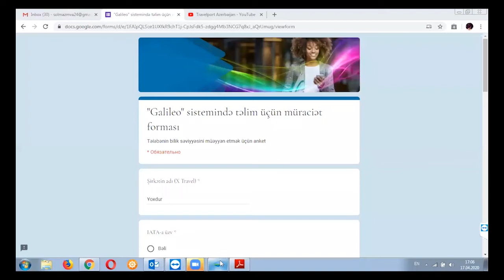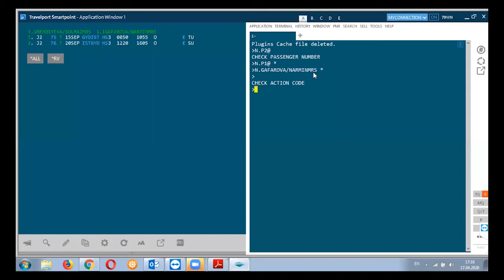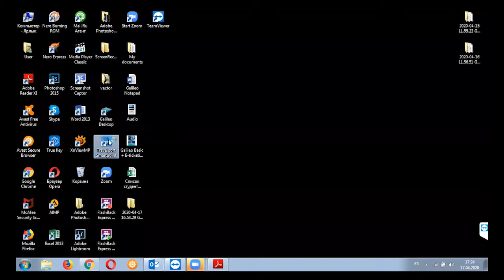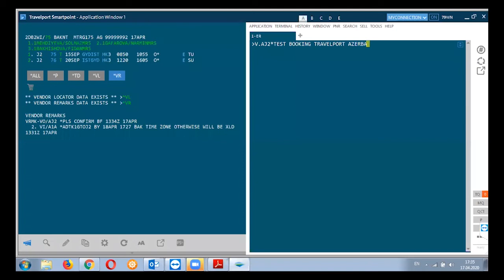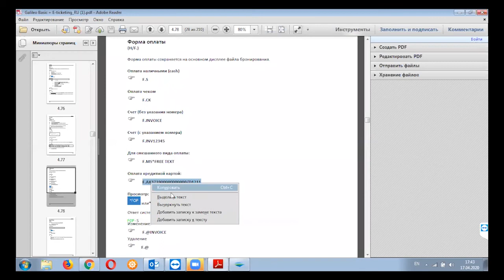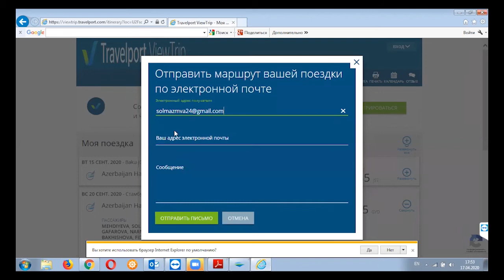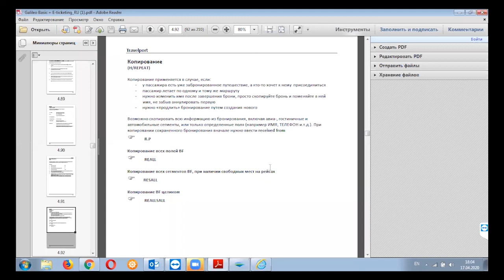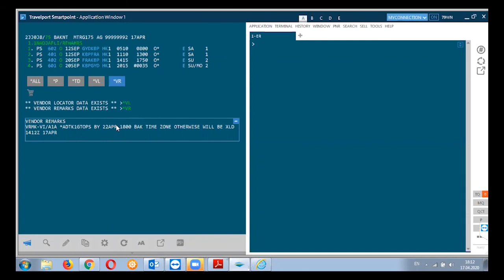Galileo Basic Course - Lesson 5 AZ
Travelport Smartpoint vasitəsilə Galileo GDS sistemi

VR sahəsi, MM sahəsi, Ödəniş forması, Notepad qeydlər, Elektron poçt ünvanı, Təyyarənin salonunda yerin bron edilməsi, Bronlaşdırmanın ayrılması, Kopyalama.

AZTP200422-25